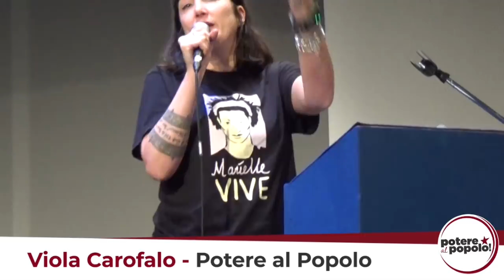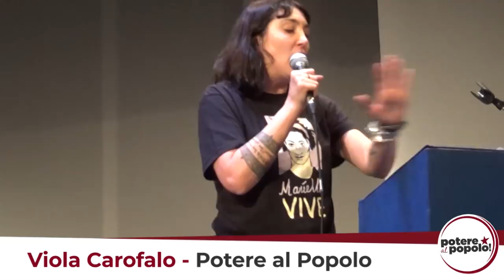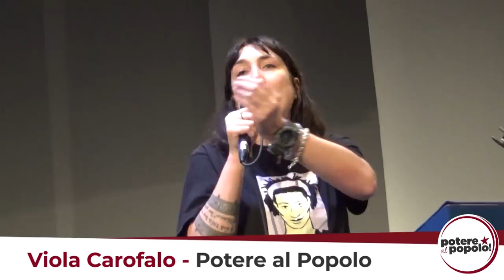Viola Carofalo - Chiusura Assemblea nazionale 18 Marzo